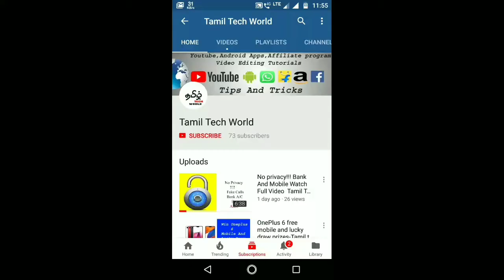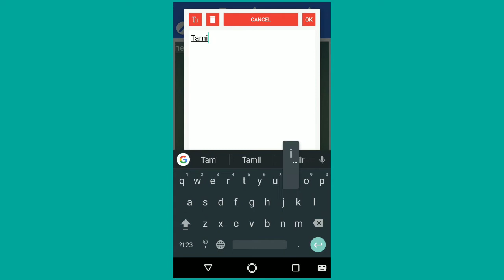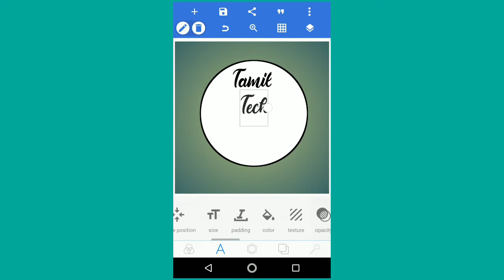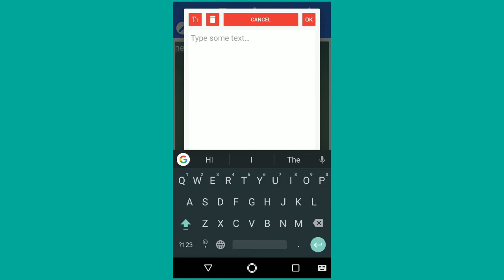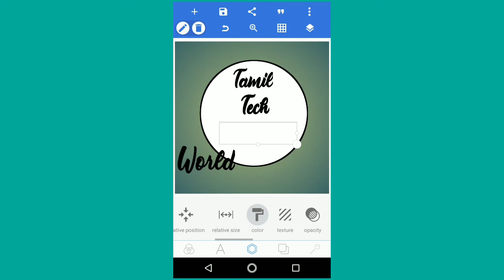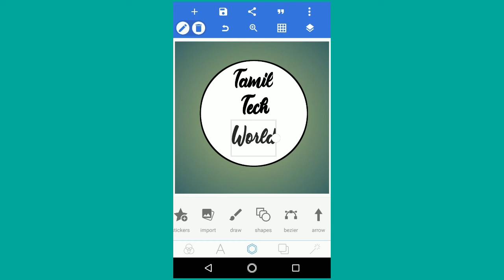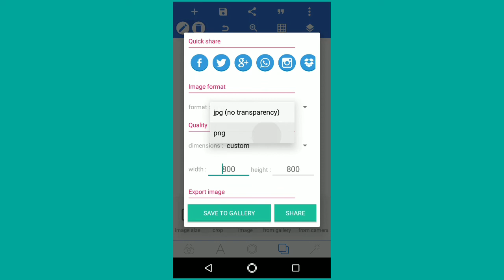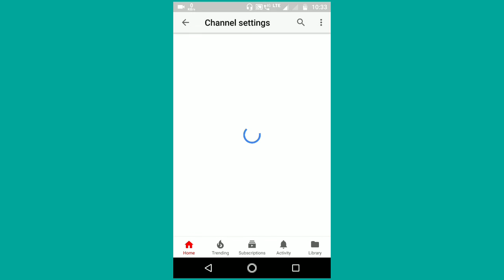How To Create Youtube Channel Logo In Pixelab Android - Tamil Tech World